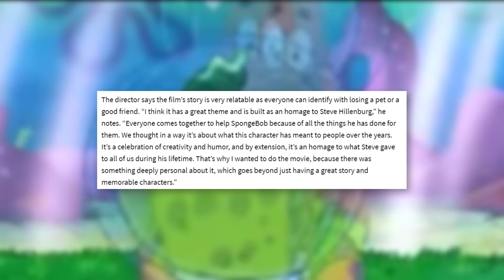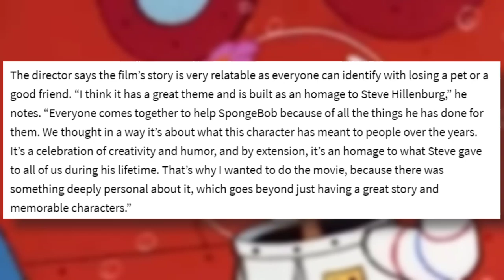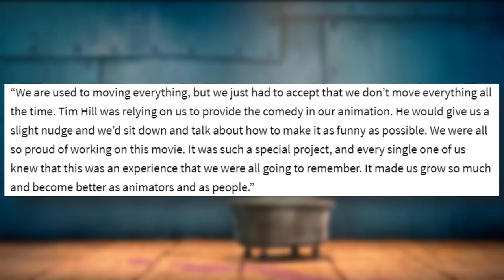Sponge On The Run is an Homage to Stephen Hillenburg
Spongebob's third movie, Sponge on the Run, is a celebration of Stephen Hillenburg's life and the incredible world he created. Thanks to a new article on the movie, we've learned some interesting details about what went on behind the scenes!

✭ SOCIAL MEDIA ✭